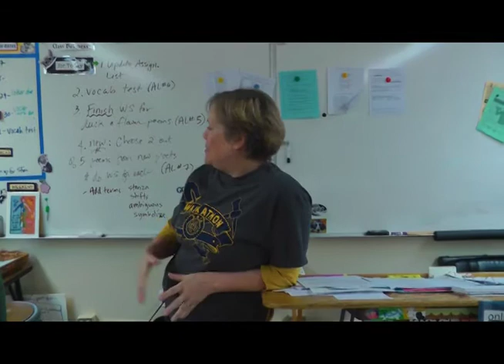Daily Diggins December 7, 2017